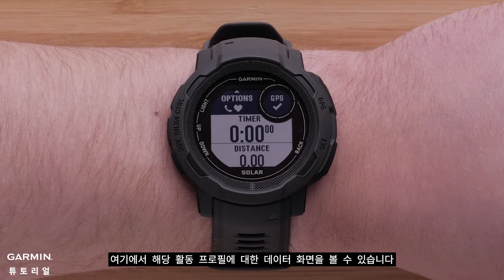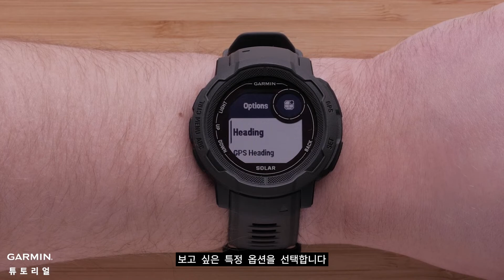[튜토리얼] Instinct 2 : 데이터 필드 사용자 지정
Garmin Instinct 2 시리즈 스마트워치에서 활동 데이터 필드를 설정하고 사용자 지정하는 방법을 배우십시오.

추가 도움이 필요하면 를 방문하십시오.
0:00 - 소개
0:24 - 데이터 필드 화면 편집
2:11 - 결론